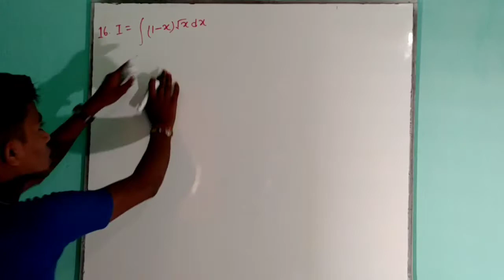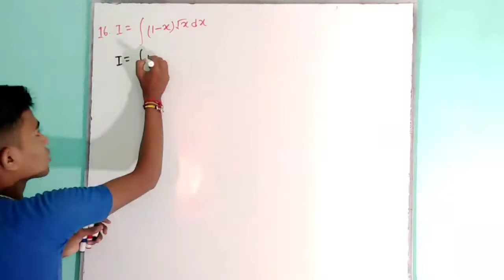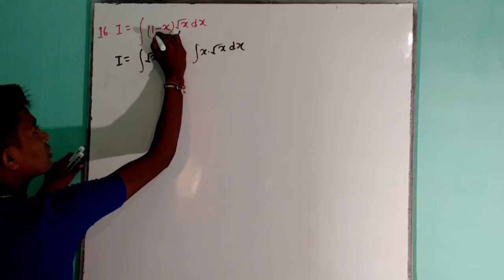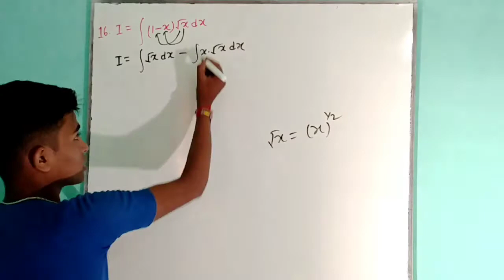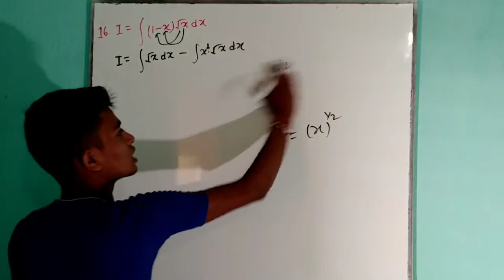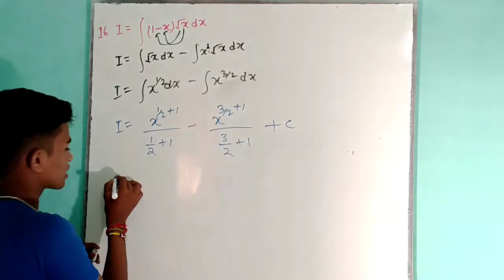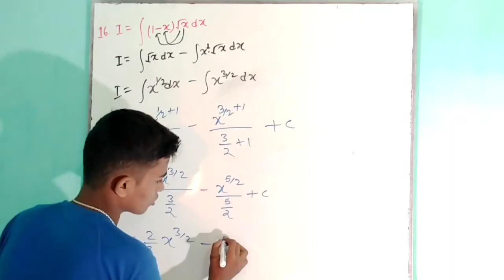vexamexpress KC SINHA integration class-12 exercise-19.1 Question No-16 by vivek pandit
kc sinha
kc sinha math solution class 12 integration
kc sinha math solution class 12
kc sinha math solution class 12 chenal
kc sinha math solution class 9 kc sinha math solution class 11
kc sinha math solution class 10 chapter 1
kc sinha kc sinha math solution class 10
kc sinha math solution class 12 differentiation 11. 1
kc sinha math solution class 10 chapter 8.1
kc sinha math solution class 12 K
kc sinha math solution class 12 differentiation 11. 2
kc sinha math solution class 12 11. 4
kc sinha math solution class 12 determinants 6.1
kc sinha math solution class 12 11. 2
kc sinha math solution class 12 differentiation 11. 4
kc sinha math solution class 12 differentiation 11. 3
kc sinha math solution class 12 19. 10
kc sinha math solution class 12 19.1
kc sinha math solution class 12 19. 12
kc sinha math solution class 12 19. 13
kc sinha math solution class 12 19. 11
kc sinha math solution class 12 ex 19. 11
kc sinha math solution class 12 chapter 19.1
kc sinha math solution class 12 ex 19. 13
kc sinha math solution class 12 5 ex 19. 14
kc sinha math solution class 12 19. 2
kc sinha math solution class 12 19. 3
kc sinha math solution class 12 19. 6
kc sinha math solution class 12 19. 4
kc sinha math solution class 12 19. 9
kc sinha math solution class 12 19. 8
kc sinha math solution class 12 19. 5
kc sinha integration solutions class 12
kc sinha inverse trigonometrY solutions
kc sinha interview
kc sinha integration
kc sinha inverse
kc sinha 12th math solution inverse trigonometric functions
kc sinha 12th math solution integration 19. 2
 integration
integration class 12 unacademy
integration and differentiation K
integration formulas
integration neha agarwal
integration tricks
integration by physics wallah
integration and differentiation
integration formulas
integration neha agarwal
integration tricks
integration and differentiation class 11
 integration kaise karte hain
integration kcet
integration ka formula
integration kya hota hai
integration keam
integration kcet questions
integration kya hai
integration keam questions
integration kcet 2021
integration ka all formula
 integration kcet
integration kcet questions
integration kcet 2021
integration kcet tricks
integration kc sinha
integration kcet synopsis
integration cet shortcuts definite
integration kcet indefinite
integration kcet
integration dr kc sinha
 integration kc sinha
integration class 12 kc sinha 19.1
integration class 12 kc sinha 19. 2
integration class 12 kc sinha 19. 3
integration class 12 kc sinha 19. 8
integration class 12 kc sinha 19. 4
integration class 12 kc sinha 19. 10
integration class 12 kc sinha 19. 9
integration class 12 kc sinha 19. 6
 integration kc sinha
integration class 12 one shot
integration class 11 physics wallah
integration class 12 in telugu
integration class 12 cbse class videos
integration class 12 apni kaksha
integration class 12 kcet
integration class 12 ka objective question

by vivek pandit
sankalp education deoghar
deoghar sankalp education
sankalp education deoghar sankalp education deoghar
sankalp education sanjiv sir
sankalp education TT sir
sanaklp education pramod sir
sankalp education Amresh sir